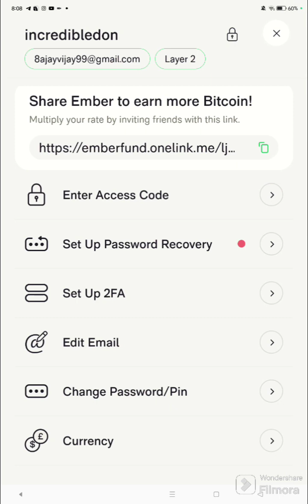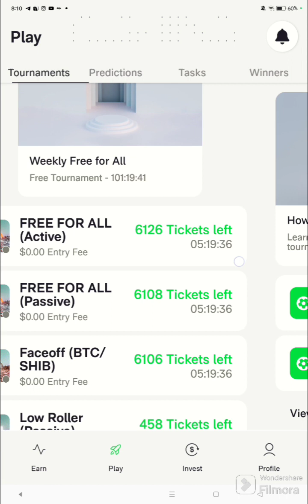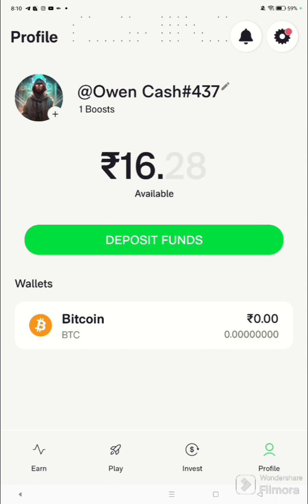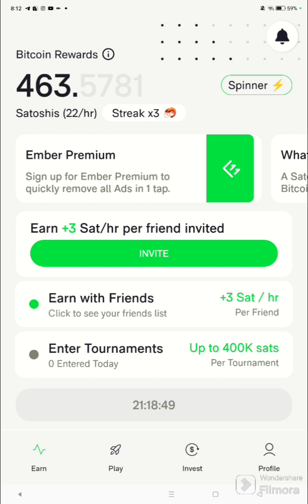🔥✅Ember Bitcoin Mining App Tamil 😍🤩BTC Mining ❣️BTC Mining app in Tamil BTC￼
🎊 தினமும் BITCOIN இலவசம்🥳 Rs.20,000 என் இரண்டு நாள்   income🎄

✨Bidacoin ( Rs. 20,000 worth airdrop link )